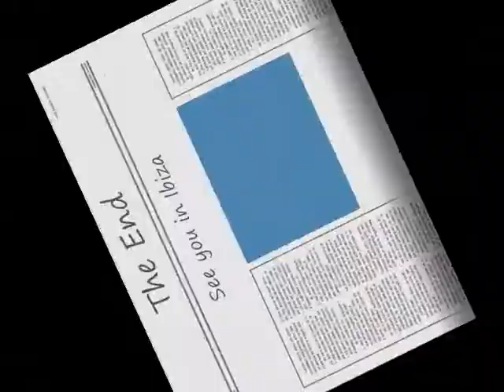Steelband Poco Loco - IBIZA. Party (3)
Steelband Poco Loco of Ibiza. Annemie, Virginia, and Liz`s Birthday Party. You can keep your hat on !